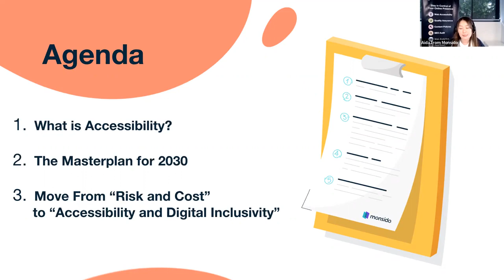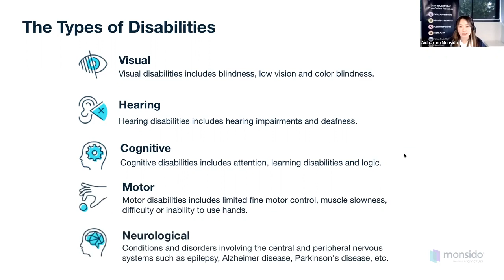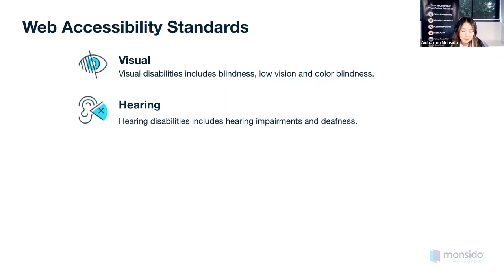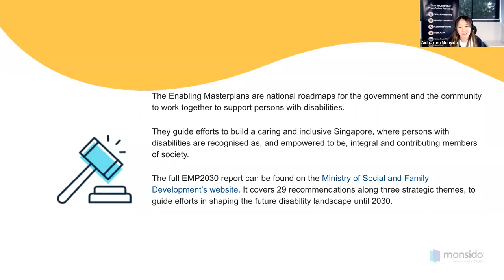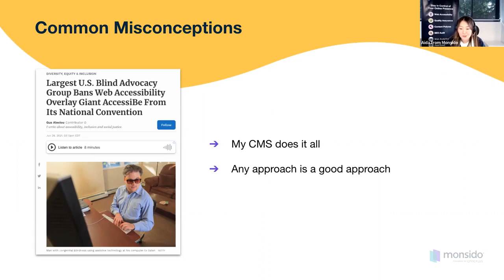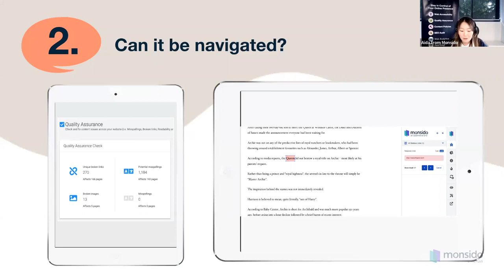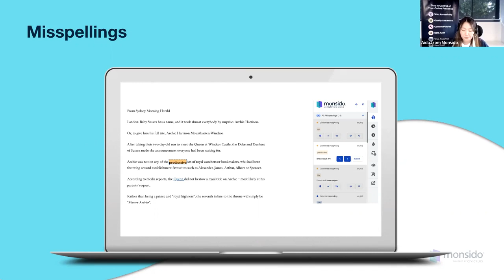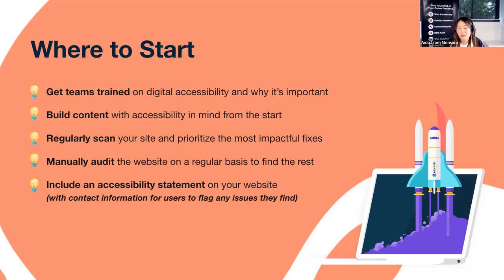Let's Get Singapore Ready for Better Website Accessibility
Monsido is a leading web governance solution designed to help organizations deliver a superior and inclusive user experience. With a cohesive suite of tools for web accessibility, website quality assurance, brand, and content compliance, user consent management, social and web content archiving, and more, The Monsido Platform is trusted by teams worldwide to ensure that their online communications are open, optimized, and compliant.

Time-saving monitoring and automation features make identifying, tracking, and fixing domain-wide issues a piece of cake, which is why Monsido is the number one choice for effective website governance.

As an Optimere brand, along with ArchiveSocial and NextRequest, we form the leading digital compliance and accessibility solution for digital communications.

Chapters:
00:00 - Introduction and Agenda
01:24-  Your website and Web accessibility 101
09:14 - Singapore Enabling Masterplan 2030
13:20 - Common accessibility misconceptions
14:56 - Risk and cost VS Accessibility and Digital Inclusivity
22:03 - Where to start your web accessibility journey